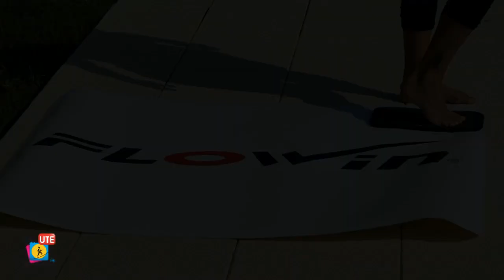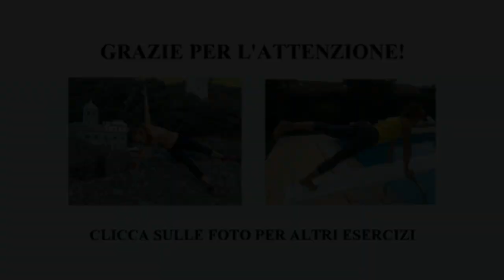GAG - Gambe Addominali Glutei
Esercizi per gambe, addominali e glutei con Flowin, strumento utile per rendere scivolose le superfici che non lo sono.
Guarda tanti altri video gratis su allenamento e fitness!